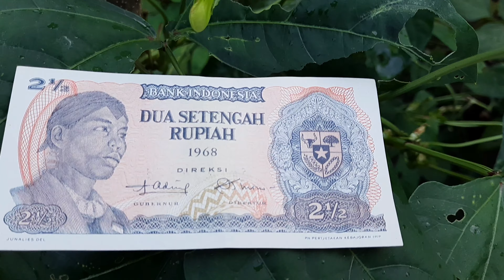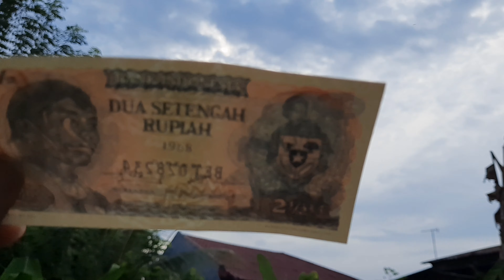KACANG PANJANG - Koleksi Uang Jadul 2,5 Rupiah Tahun 1968 Gambar JENDRAL SUDIRMAN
BUDIDAYA TANAMAN KACANG PANJANG - Koleksi Uang Jadul 2,5 Rupiah Tahun 1968 Gambar JENDRAL SUDIRMAN

Sisi Depan : Jendral Sudirman
Sisi Belakang : Wanita memegang padi